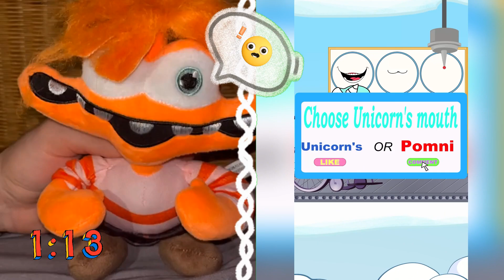𝐀𝐧𝐱𝐢𝐞𝐭𝐲 𝐑𝐞𝐚𝐜𝐭 𝐭𝐨 𝐭𝐡𝐞 𝐅𝐮𝐧𝐧𝐲 𝐓𝐢𝐤𝐓𝐨𝐤 𝐕𝐢𝐝𝐞𝐨 | 𝐈𝐧𝐬𝐢𝐝𝐞 𝐎𝐮𝐭 | 𝐒𝐦𝐢𝐥𝐢𝐧𝐠 𝐂𝐫𝐢𝐭𝐭𝐞𝐫𝐬 | 𝐓𝐡𝐞 𝐀𝐦𝐚𝐳𝐢𝐧𝐠 𝐃𝐢𝐠𝐢𝐭𝐚𝐥 𝐂𝐢𝐫𝐜𝐮𝐬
Hello friend! My name is Anxiety.  In this video we have prepared for you the most entertaining compilation of videos with different characters. Let's watch now!